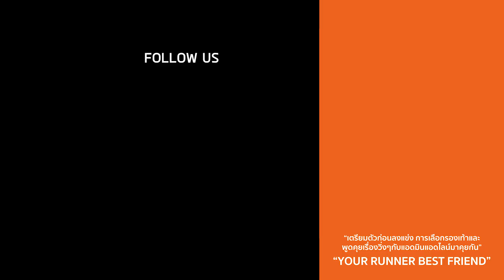รีวิว Altra Escalante 2.5 พร้อมไขข้อข้องใจ Altra Torin 4.5 Plush, Escalante Racer คู่ไหนเหมาะกับใคร?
อันนั้นก็ดูดี อันนี้ก็อยากได้ เลือกไม่ถูกไม่เป็นไร วันนี้แอดมินจุ๊บมาช่วยตอบข้อข้องใจให้เพื่อนๆแล้ว
🚛ส่งฟรี / 🆓เปลี่ยนไซส์ฟรี
🆒ผ่อน 0% 3-4เดือน (เมื่อยอดครบ 3,000 บาท)
📱 เลือกไม่ถูก ไม่รู้จะซื้ออะไร รุ่นไหนดี ทักมาสิ เราให้คำปรีกษาฟรี
ทาง Inbox: m.me/runnercartstore
ทาง Line ID: @runnercart (มี @ ด้วยนะ)
✪ มากกว่าการขายคือการบริการนักวิ่งทุกท่านอย่างเข้าใจ ... ด้วยหัวใจ ✪
ESCALANTE 2.5
ESCALANTE RACER 2020
TORIN 4.5 PLUSH